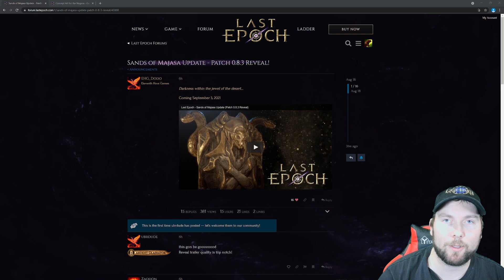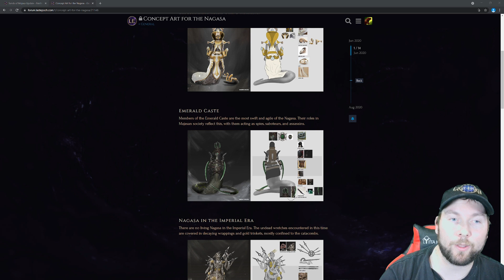Patch 0.8.3 Release Date and Trailer! Last Epoch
A short video on a HUGE teaser we got today!

ULTIMATE END OF TIME SUPPORTERS:
👉👉👉👉 VEYO 👈👈👈👈

All LEVELING GUIDES + 150+ Builds Sorted By Class Can be Found

Want To Watch Me Live? Follow on Twitch